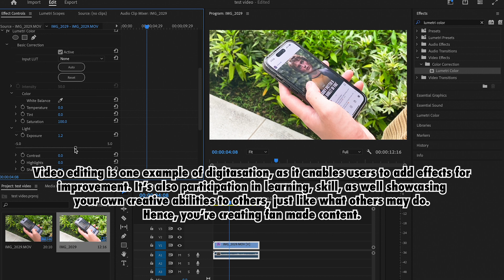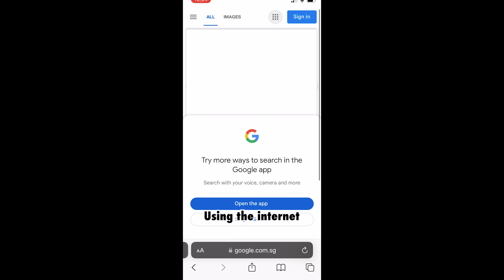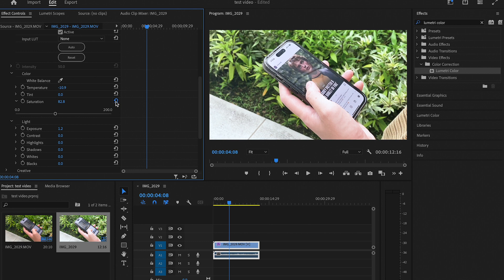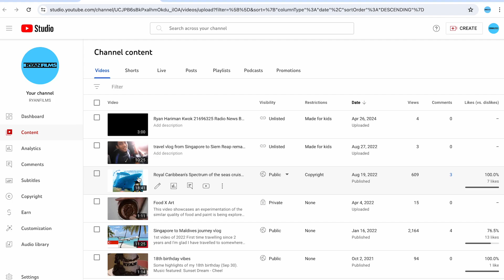RWMC for Web media on filmmaking and video creation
RWMC: Reflective Web Media Creation

References:

Kosinski, J. (Director). (2022). Top Gun: Maverick. Paramount Pictures.

Neo, J. (Director). (2022). Ah Girls Go Army Again. J Team Productions.

Neo, J. (Director). (2024). Money No Enough 3. J Team Productions.